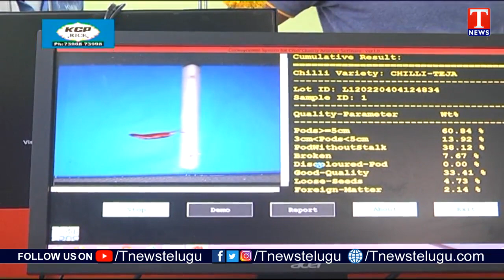మిర్చిని స్కానింగ్ చేసే మిషినొచ్చింది : Mirchi Scanning Machine | Dhoom Dhaam Muchata | T News